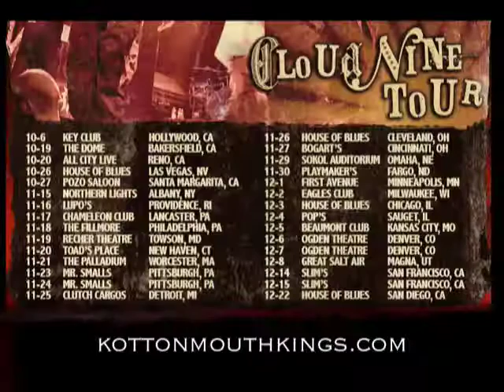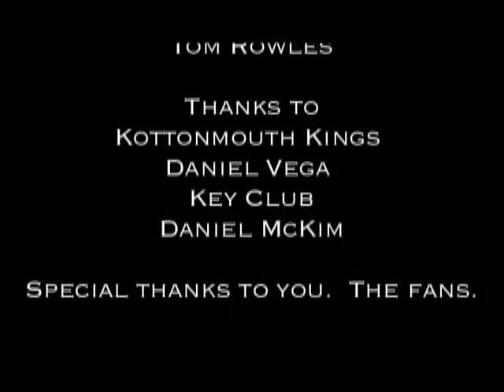Kottonmouth Kings at the Cloud 9 release party - Keyclub Hollywood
Kottonmouth Kings at the Cloud 9 release party.